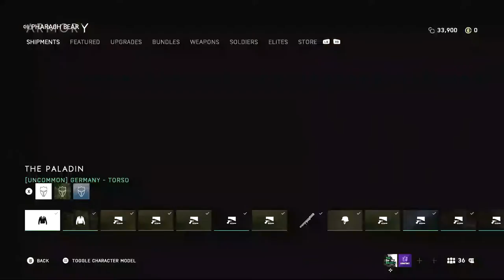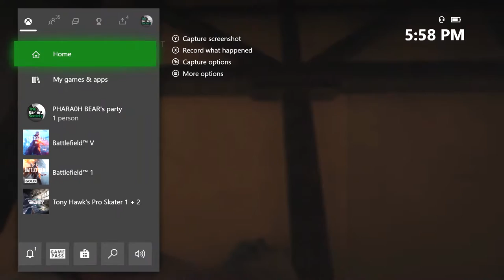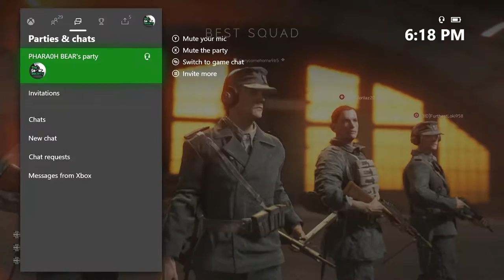BATTLEFIELD V: MIXED PLAYLIST - MULTIPLAYER PVP - RAZERSTREAMER - TGS - LIVE STREAM - XLVII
The Gamer Society presents a live stream of Battlefield V on the Microsoft Xbox One S. There will be commentary during this live stream.

Credits:
PHARA0H BEAR
McMaster912